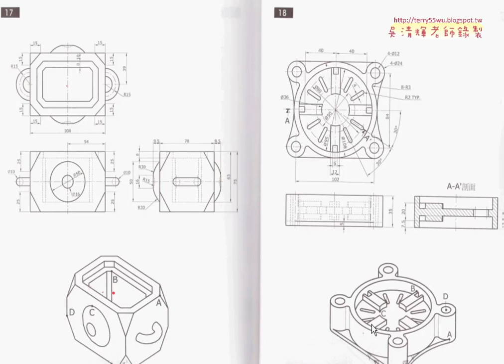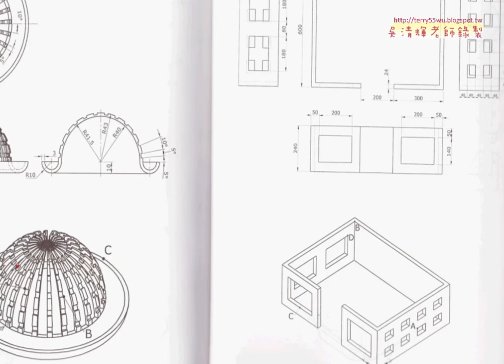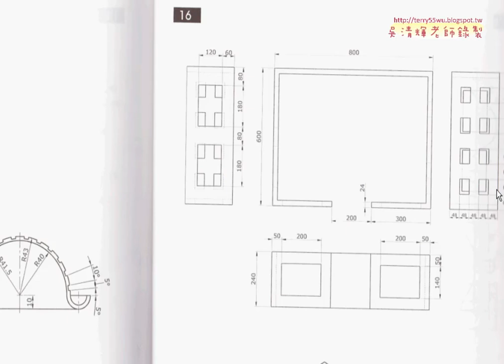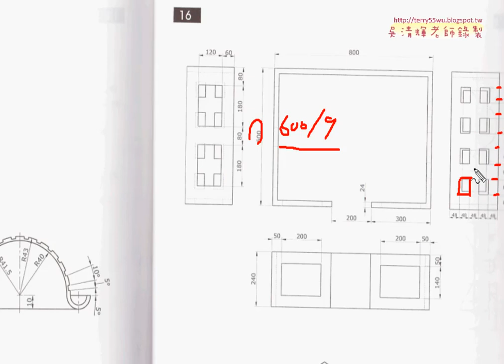05 範例16解說